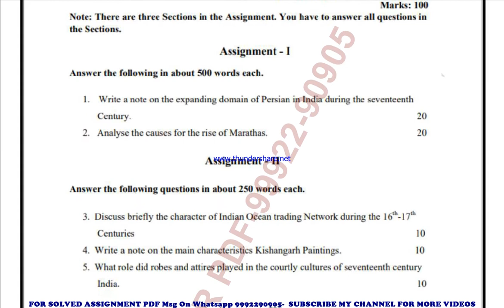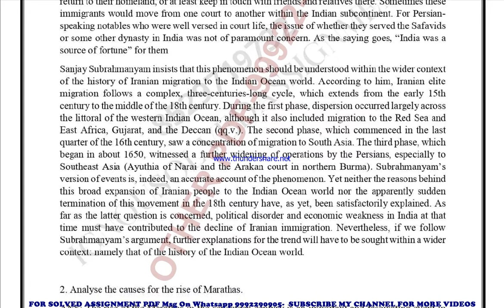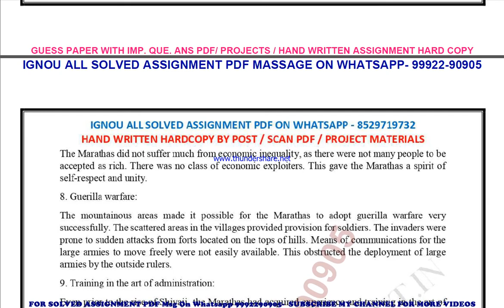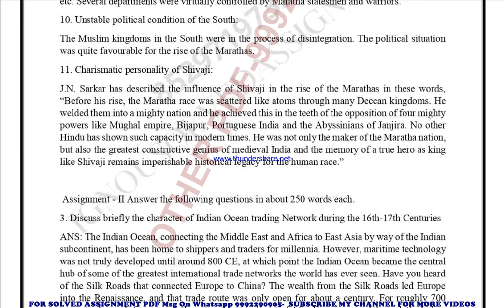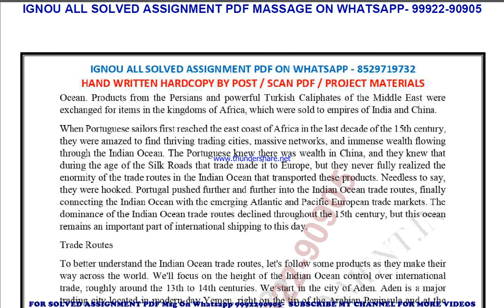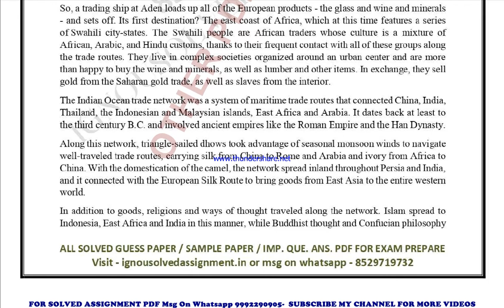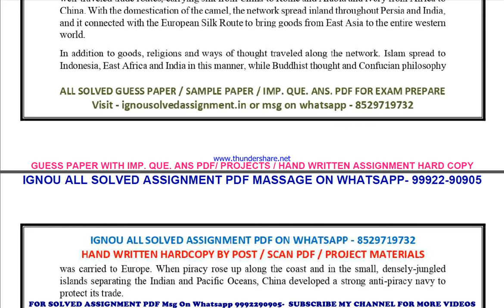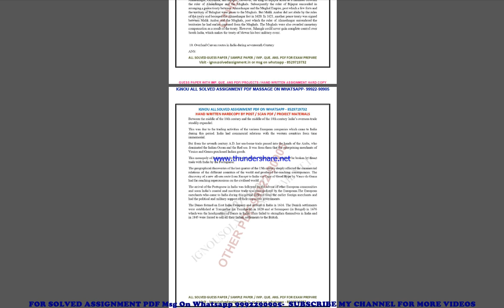bhic 112 solved assignment 2022-23 in english | bhic 112 2023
price-
bag-30rs

bhic 112 in english solved assignment 2023,
 bag ignou solved assignment 2022-23,
# bhic112freesolvedassignment
# bhic112ignouassignment
# bhic 112 ignouassignment2023
 # bhic 112 ignou
# bhic 112 ignoufreeassignment
 # bhic 112 ignousolvedassignment
# bhic112answerwritingtips
# bhic112ignouexamtips